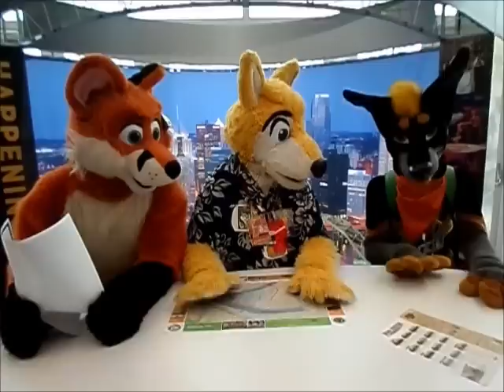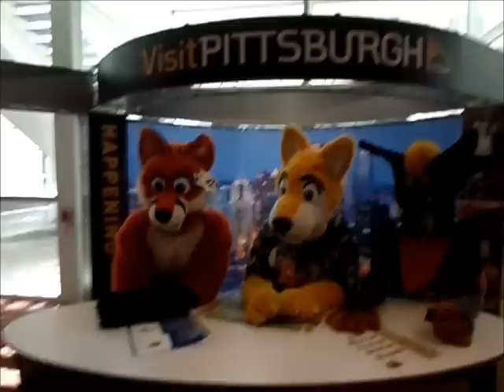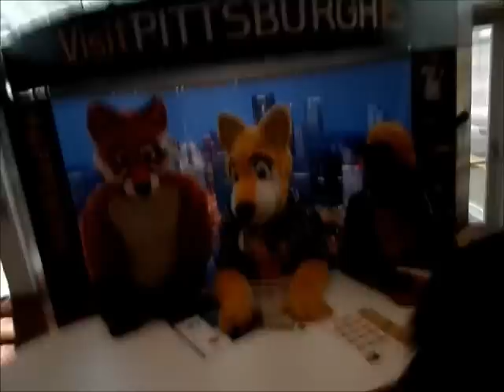anthrocon2015various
various vids from anthrocon 2015